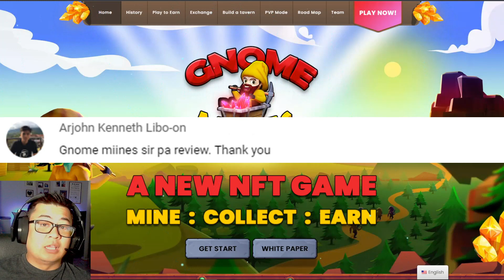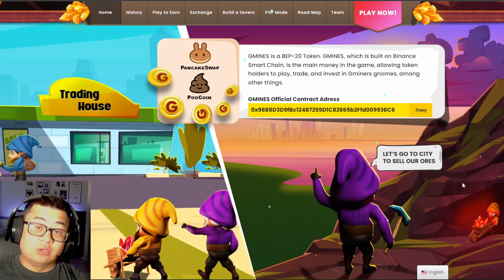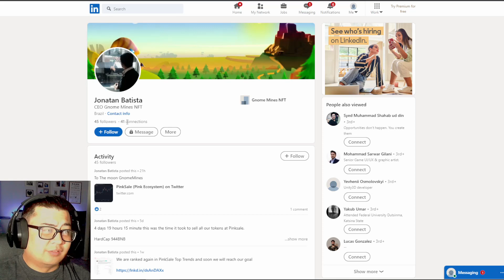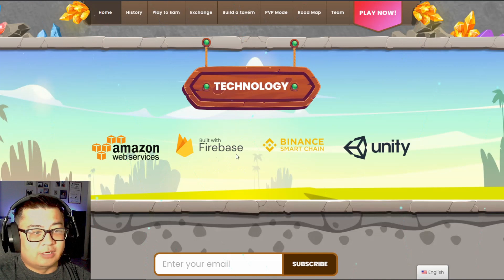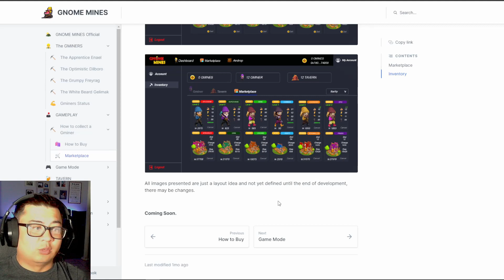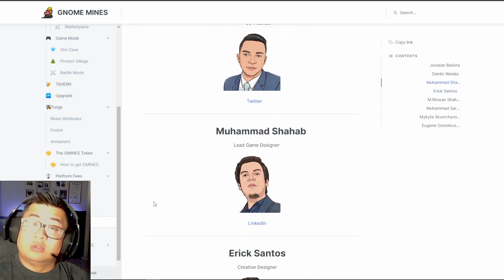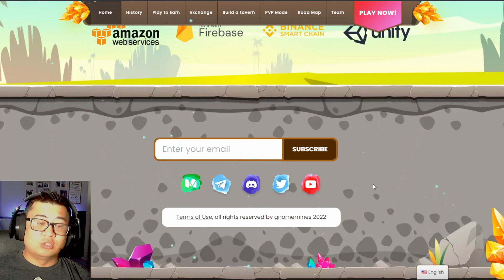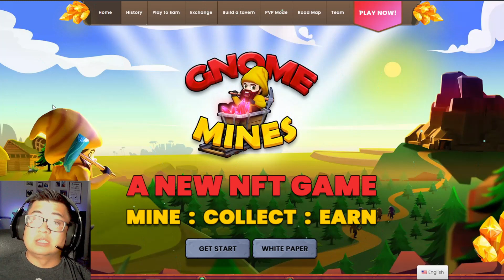GNOME MINES 2022 | PLAY 2 EARN | NFT GAME | How to guide / review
2022 is the year of NFT games! Here is an upcoming game called "Gnome Mines" under BSC.

We are not encouraging nor promoting any illegal actions on this channel.
We are not in any way or form financial/investment advisors.
We do not guarantee returns from your investment on such activities.
We do encourage people to do their own research before investing.
We only provide these videos for educational and informational purposes.